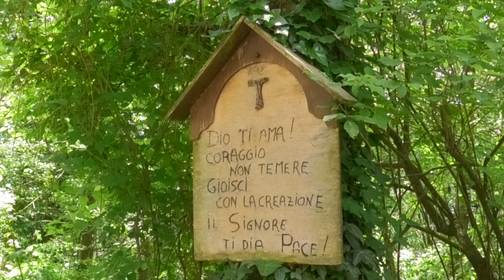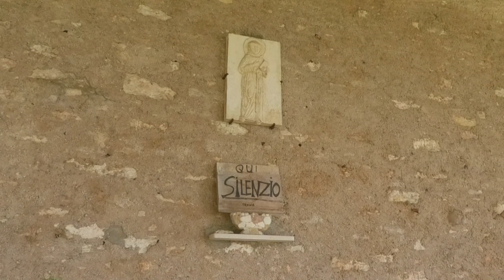San Mauro di Saline (VR) Pieve di San Moro - Giugno 2024.